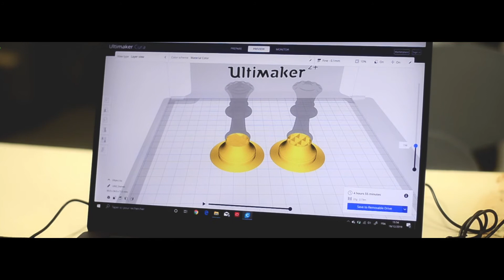Workshop - Bordeaux 2019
L'École de Condé est l'école privée de référence en design, arts graphiques, photographie et métiers d'art depuis plus de 25 ans.